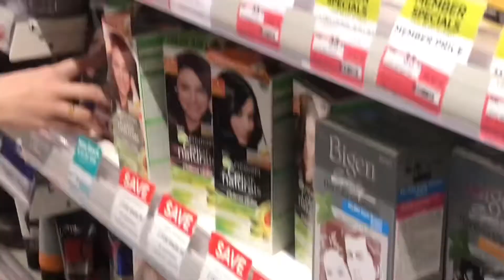Before Steamboat • Ep 20 •